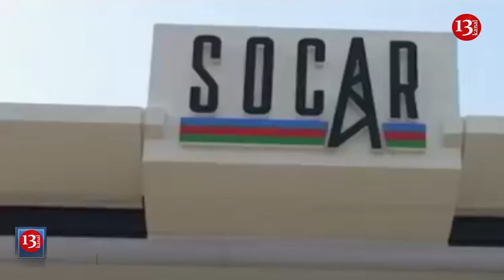Bakıda polislər qaraçıların evinə basqın etdi, Zakir Həsənov ordu rəhbərliyini topladı 20.07.2019